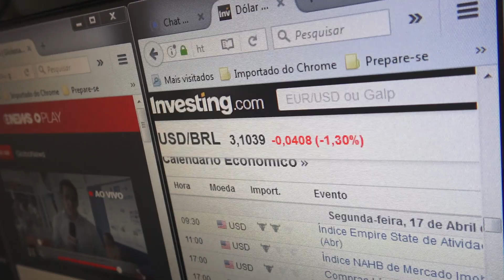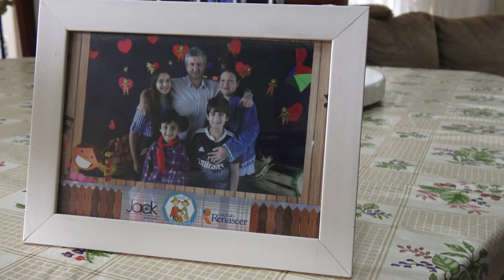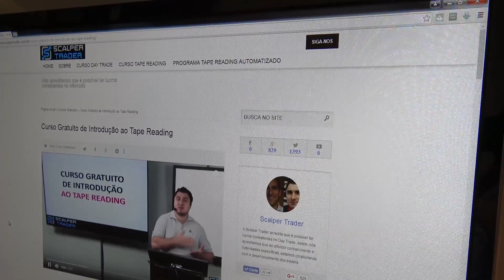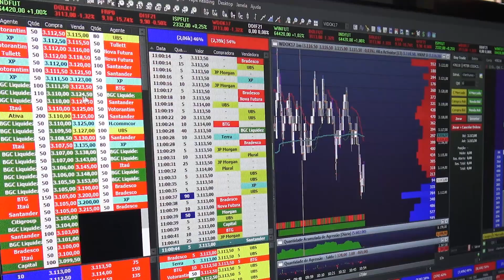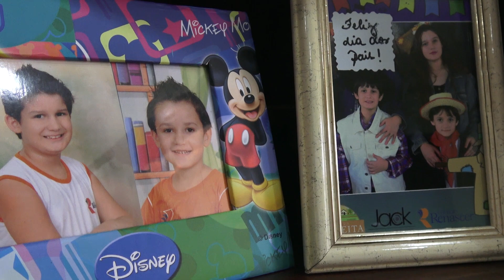HOJE A BOLSA DE VALORES PARA MIM É PROFISSÃO! DEPOIMENTO DO ALUNO DO ANDRÉ ANTUNES SCALPER